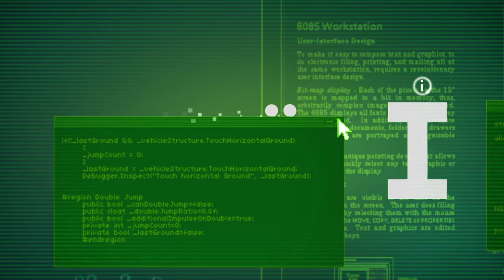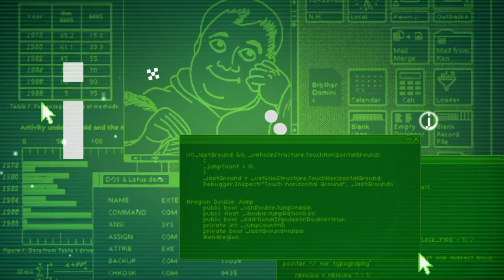PS4:Type Rider [8]الحلقة رقم